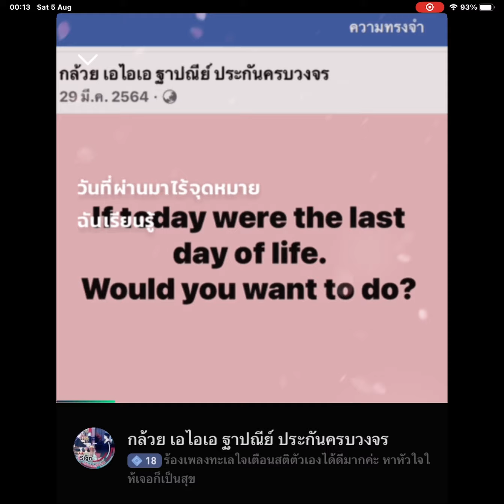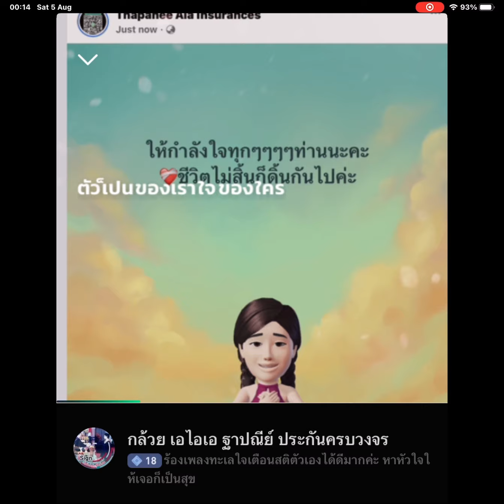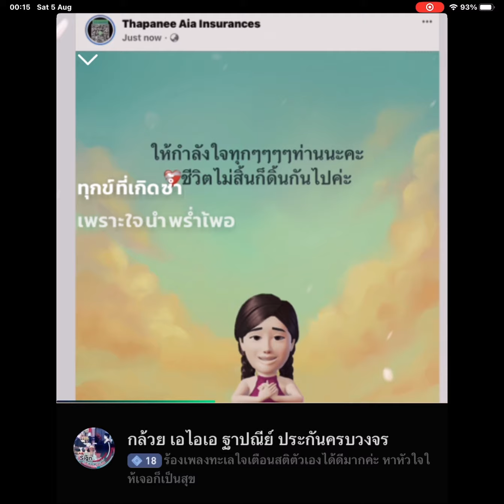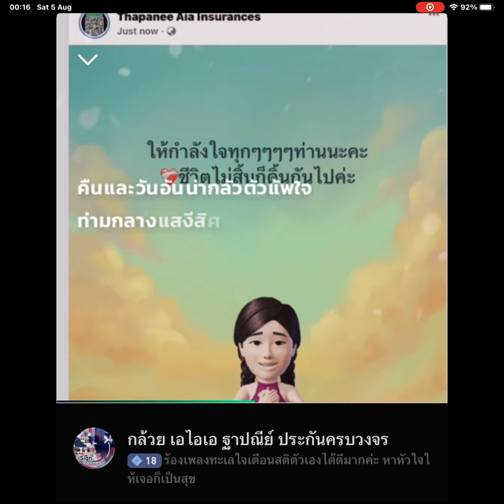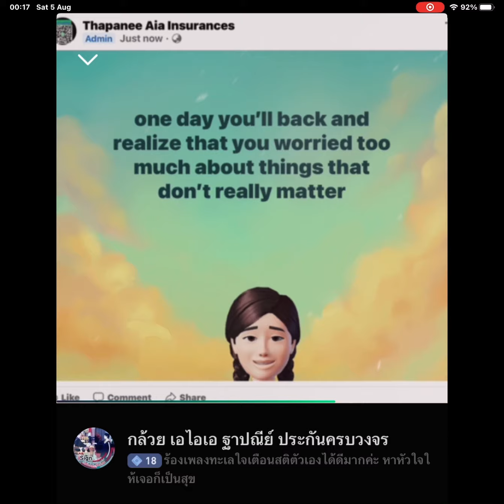ทะเลใจ ร้องโดย กล้วย เอไอเอ 4/8/2566 ขอบคุณคาราบาวที่แต่งเพลงดีๆแบบนี้ค่ะ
เมื่อเกิดแล้วทุกๆชีวิตต้องเจอความทุกข์แน่นอน ความทุกข์ก็เหมือนการขึ้นเขา เมื่อขึ้นบ่อยๆก็จะชินเอง จงอย่าหนีความทุกข์ จงเผชิญความทุกข์ด้วยใจกล้าหาญ